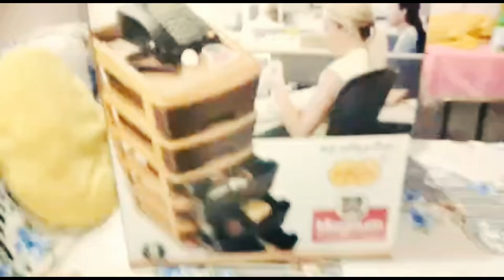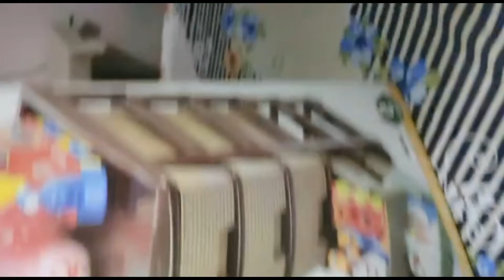magnum multipurpose drawer system unboxing and quick features in Hindi home knowledge channel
lthank you so much for visiting my channel

made from plastic material ensuring
more strength and long life of the product
product dimensional 13 x 30 x 36